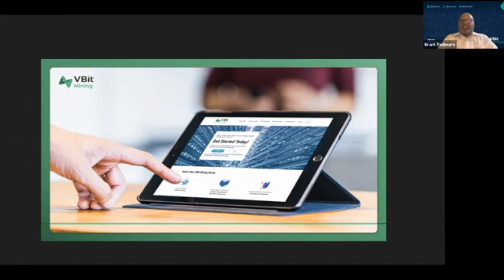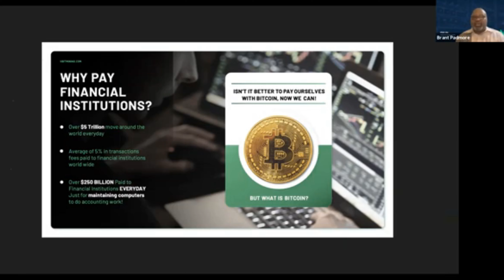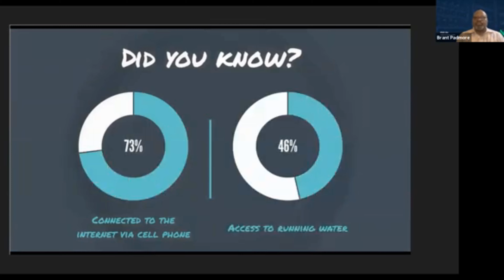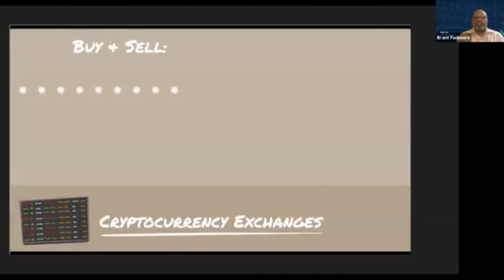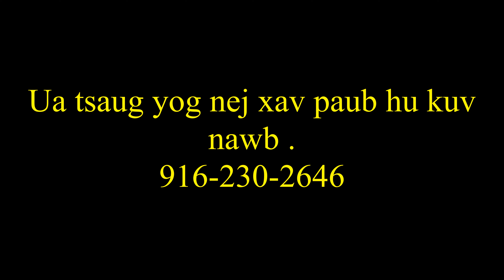Ena what is bitcoin 07/04/21